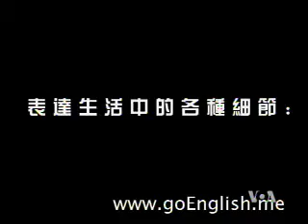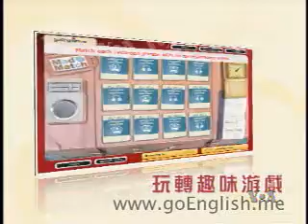2009-12-30 时事大家谈(1/5): 如何看待中国的经济发展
美国之音时事大家谈: 如何看待中国的经济发展 - 经过30年的改革开放，中国在各个方面都发生了很大的变化，尤其是中国经济的腾飞引起世人的瞩目。但是与此同时，人们对中国经济的很多看法，看似正确其实不然。脸书: